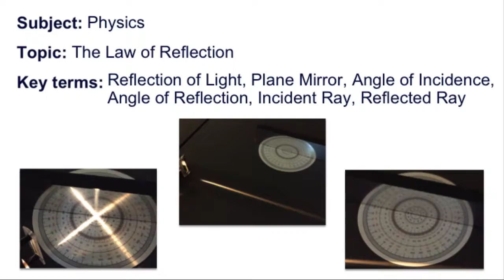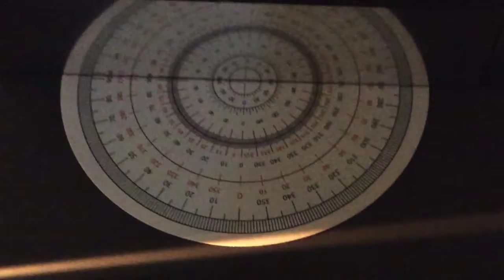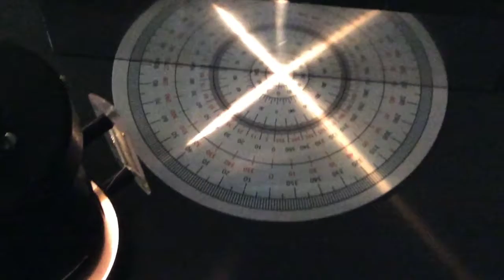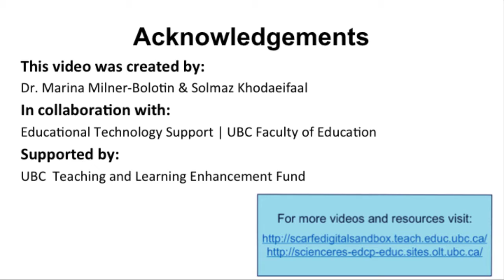Reflection in a Plane Mirror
This short demonstration shows how the laws of reflection help create a virtual image by a plane mirror. It opens lots of great ideas about reflection, virtual and real images, light propagation and more.